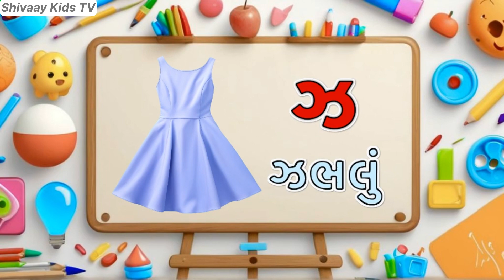Gujarati Kakko & Swar | ક ખ ગ ઘ | Gujarati Alphabet | ગુજરાતી વ્યંજન | ગુજરાતી કક્કો | Shivaaykidstv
that will help kids and small children to learn the Gujarati alphabet from અ to જ્ઞ in a fun and enjoyment.

Song Lyrics:-
અ અનાનસ નો અ
આ આઈસક્રીમ નો આ
ઇ ઇસ્ત્રી નો ઇ
ઈ ઈમારત નો ઈ
ઉ ઉંદર નો ઉ
ઊ ઊન નો ઊ
એ એનક નો એ
ઐ ઐતિહાસીક નો ઐ
ઓ ઓજાર નો ઓ
ઔ ઔષધિ નો ઔ
અં અંગૂઠી નો અં
અ: ખાલી
ક કબૂતર નો ક
ખ ખટારા નો ખ
ગ ગરૂડ નો ગ
ઘ ઘડિયાળ
ચ ચકલી નો ચ
છ છત્રી નો છ
જ જમરૂખ નો જ
ઝ ઝભલા નો ઝ
ટ ટામેટું નો ટ
ઠ ઠળિયો નો ઠ
ડ ડમરૂ નો ડ
ઢ ઢગલો નો ઢ
ણ બાણ નો ણ
ત તરબૂચ નો ત
થ થરમોસ નો થ
દ દડો નો દ
ધ ધનુષ નો ધ
ન નળ નો ન
પ પતંગ નો પ
ફ ફટાકડા નો ફ
બ બકરી નો બ
ભ ભમરો નો ભ
મ મરઘી નો મ
ય યજ્ઞ નો ય
ર રમકડાં નો ર
લ લસણ નો લ
વ વટાણા નો વ
શ શરબત નો શ
ષ ષટ્કોણ નો ષ
સ સફરજન નો સ
હ હરણ નો હ
ળ અળશિયું નો ળ
ક્ષ ક્ષત્રિય નો ક્ષ
જ્ઞ જ્ઞાની નો જ્ઞ
ઋ ઋષિ નો ઋ

Images By Google And Below Websites
Pixabay.com